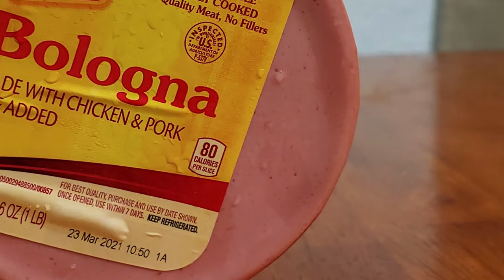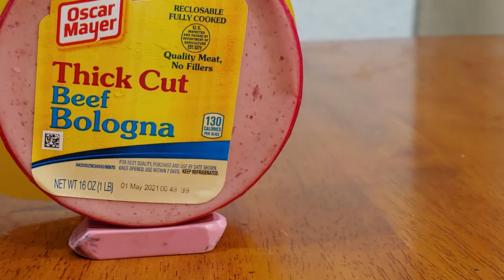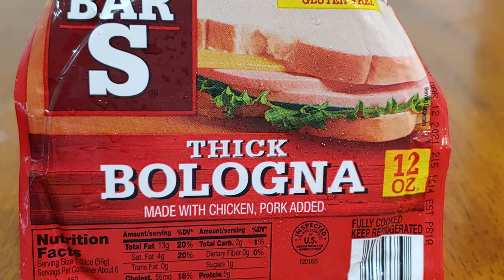Which Bologna Brand Wins in Our House?! Our 5 Monsters Compare!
Our 5 monsters compare bologna brands! Which will they prefer? In this video they compare Oscar Mayer (chicken and pork), Oscar Mayer (beef), Bar S, Gwaltney, and a Walmart deli brand: Wunderbar!

Music from mixkit: Spring by Eugenio Mininni